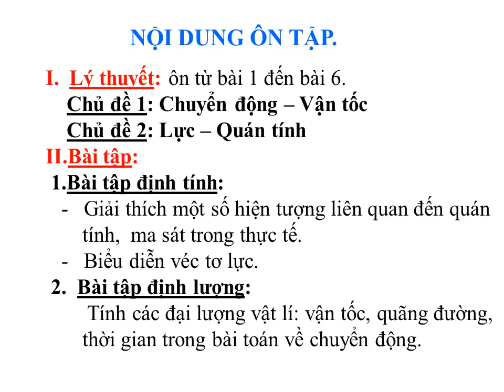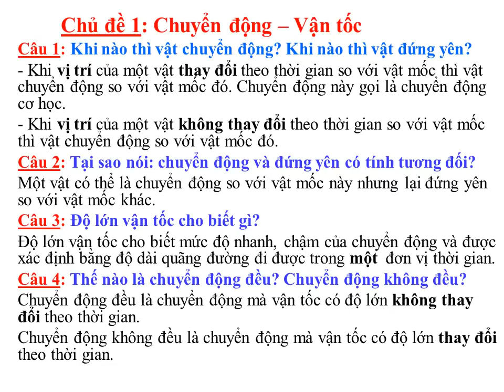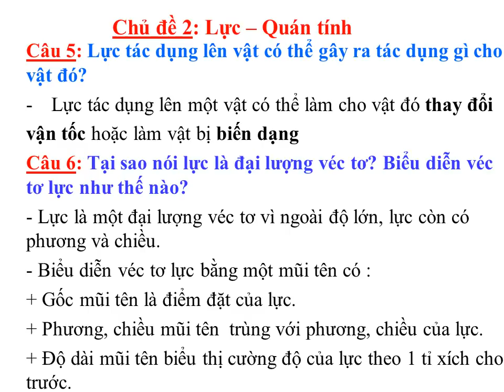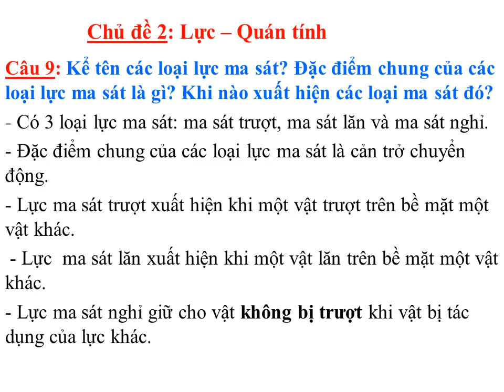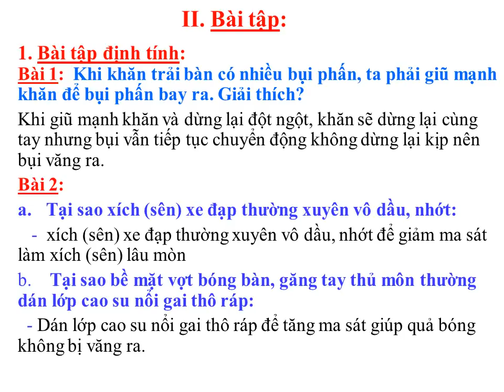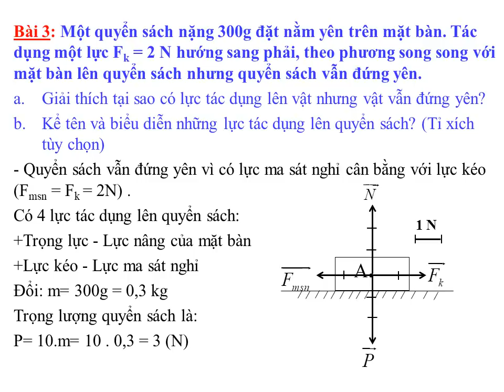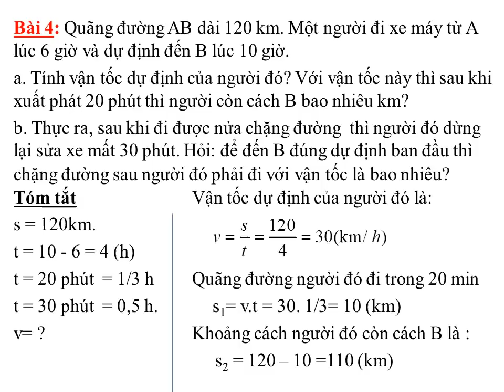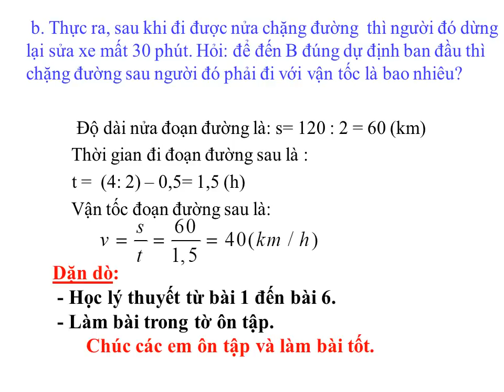VẬT LÝ 8 (Tuần 8 / HK1) - ÔN TẬP KIỂM TRA GIỮA HỌC KỲ I